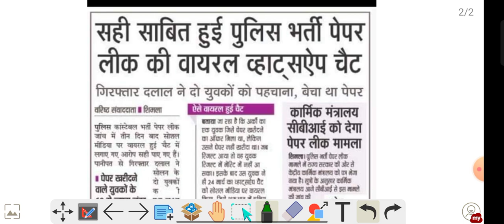HP Police Constable के Exam मैं इतनी लापरबाही क्यों?, Admit card कब तक आएंगे, Exam कब होगा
Hp police constable update